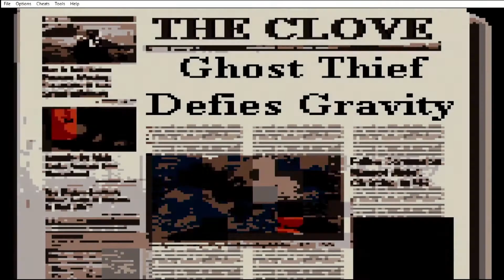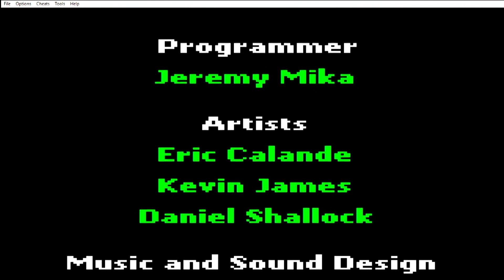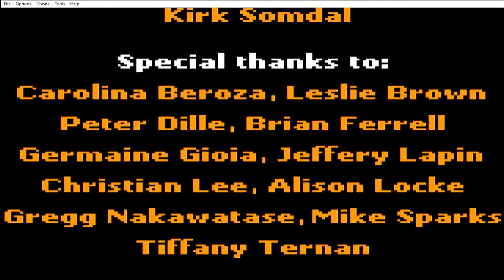Scooby doo Classic Creep Capers GBC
Scooby and the gang solve a mystery involving a jewel heist, a scientist who have two personas, and Gameboy color soundtrack in tune to the scooby doo where are you series.